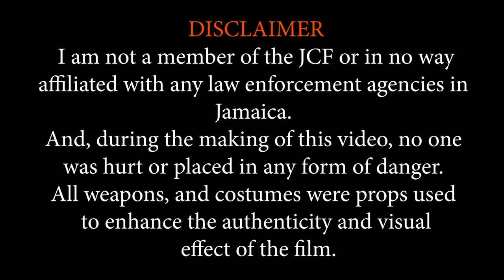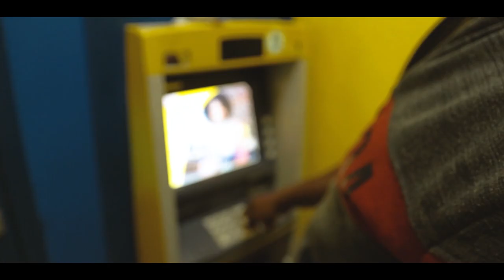PRESCRIPTION TO PRISON (FINAL CHAPTER)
THIS IS A TRUE STORY ABOUT A JAMAICAN MAN WHO SPENT YEARS IN PRISON FOR A CRIME HE DIDN'T COMMIT, AND TO MAKE MATTERS WORST, HE WAS  A VICTIM OF THE SAME CRIME.